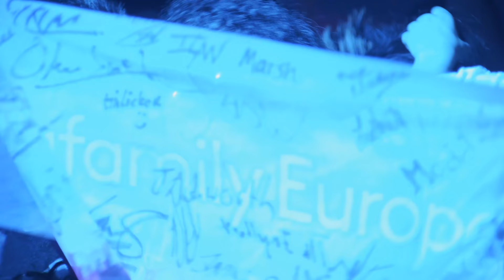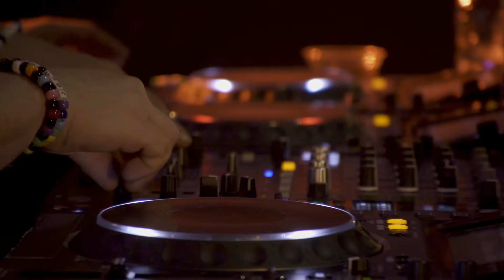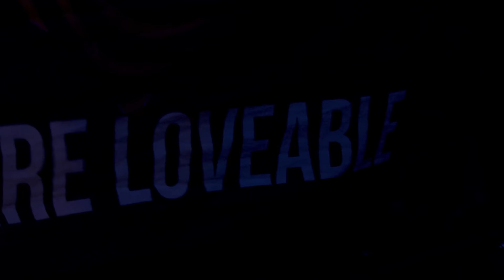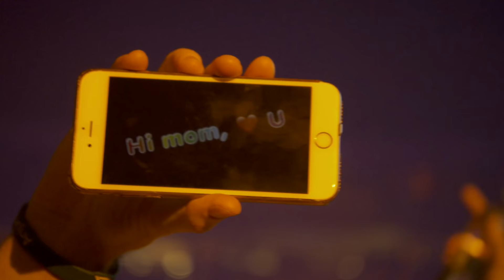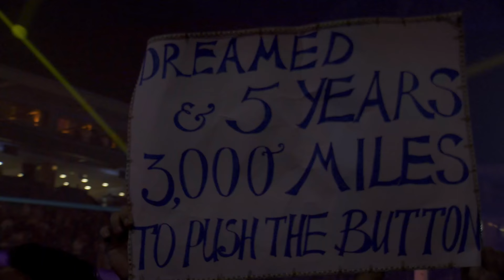Gabriel & Dresden: Group Therapy 350 live from O2 Arena, Prague (Official 4K Set)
The next chapter in the story of GRAMMY nominated duo, Josh Gabriel and Dave Dresden is Remedy. Their third full length artist LP, it’s an album inspired by the comfort we can find when wrapped in nature.

Fresh from performing to over 12,000 fans at the O2 Arena, Prague, as part of Above & Beyond’s Group Therapy 350 celebrations, the duo continue to refine their emotive, indie-spirited approach to songwriting, the star of 2017’s acclaimed ‘Only Road’ LP.

Once again partnering with their dedicated Kickstarter audience for the production of the album, ‘Remedy’ champions their collaborative approach; Sub Teal (Brittany O’Neil), Jan Burton and rising star Centre provide their vocal talents, while a legion of ardent backers lent their ears and opinions to the project.

Making its mark during the Anjunabeats North America tour last spring, ‘Keep On Holding’ is the latest single from ‘Remedy’. Linking up once again with U.K.-based singer Jan Burton, voice of much-loved G&D tracks ‘Dangerous Powers’, ‘Enemy’ and, more recently, ‘You’, ‘Keep On Holding’ has a darker tone.

“We are honoured to have Jan Burton join us once again with his iconic voice. ‘Keep On Holding’ has been a staple in our DJ sets all summer long.”

Hear this new single and more in Gabriel & Dresden’s ABGT 350 set, recorded live in Prague. A whirlwind trip through their catalogue past, present and future, the set includes the euphoric ‘Coming On Strong’ and ’Something Bigger’ (feat. Sub Teal), both lifted from Remedy.

Available in digital, CD and sustainable vinyl format, ‘Remedy’ will be released on the 17th of January on Anjunabeats, with news on Gabriel & Dresden’s international ‘Remedy’ tour to follow in the coming weeks.

Video produced by Anjunabeats and NOMOBO.
With thanks our friends at United Music Events.

Tracklist:
[00:56] 1. Motorcycle 'As The Rush Comes' [Tinlicker Bootleg] (White)
[06:35] 2. Grum 'Stay' (Anjunabeats)
[11:26] 3. Gabriel & Dresden feat. Jan Burton 'Keep On Holding' (Anjunabeats)
[16:47] 4. Jefferson Starship vs Moguai 'Somebody To Love Quadrillion' [Gabriel & Dresden Mashup] (White)
[21:10] 5. Gabriel & Dresden feat. Sub Teal 'Coming On Strong' (Anjunabeats)
[26:56] 6. Gabriel & Dresden feat. Jan Burton 'You' [Myon & Elevven Remix] (Anjunabeats)
[32:11] 7. Gabriel & Dresden feat. Sub Teal 'Will I Change' (Anjunabeats)
[37:24] 8. U2 'Beautiful Day' [Arty Remix] (White)
[41:47] 9. Pumarosa 'Priestess' [Gabriel & Dresden Bootleg] (White)
[47:42] 10. Mauro Picotto 'Lizard' [Cosmic Gate Remix] (Wake Your Mind)
[51:10] 11. Gabriel & Dresden feat. Sub Teal 'Only Road' [Cosmic Gate Remix] (Anjunabeats)
[57:00] 12. Gabriel & Dresden feat. Sub Teal 'Something Bigger' (Anjunabeats)